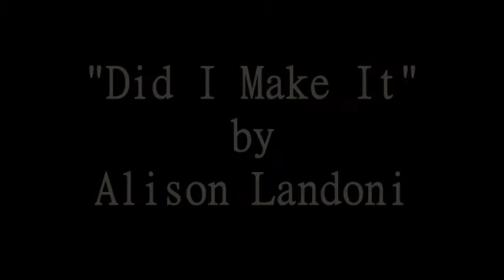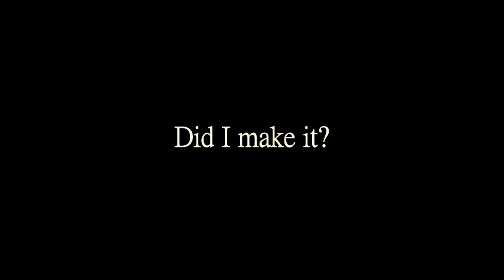Did I make it?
Artistic Response
Semester 1
Clinical Skills &amp; Applications
Fall 2017
Lesley University